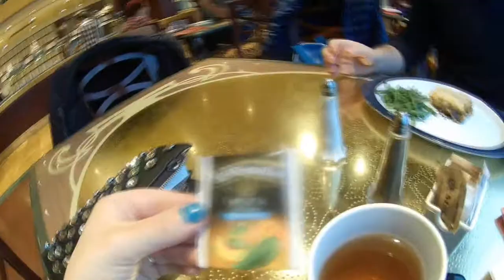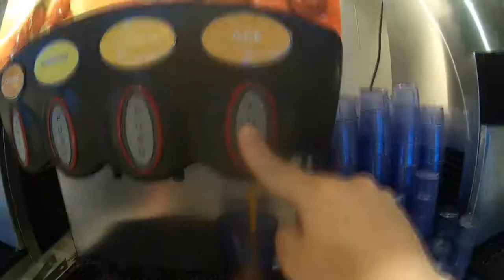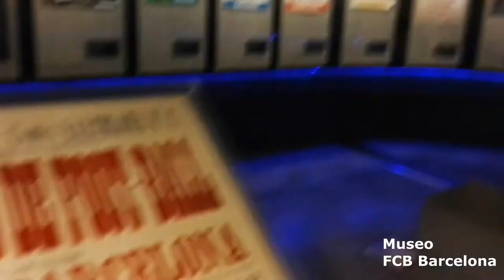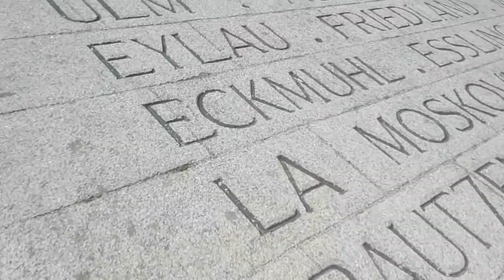IN CROCIERA CON NOI 🚢🌫 Palma di Maiorca, Barcellona, Cannes..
❤❤❤❤❤INFOBOX ❤❤❤❤❤

SE VOLETE CHIACCHIERARE CON ME
🔹INCI VERDE BLOG:

DEPOP
Dai un occhio al mio Depop. 🙌